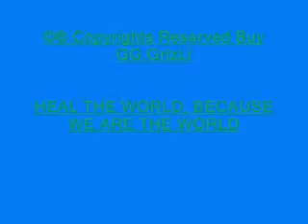We Are The 8 World 25 For Haiti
As part of the next phase of response to Haiti's rthquak, you can help us provide people with the Spoken Word of God in their own language. You can help ...